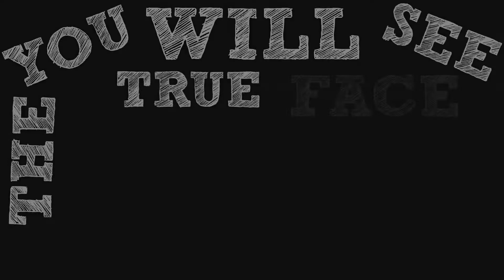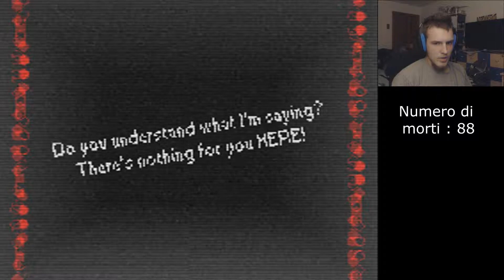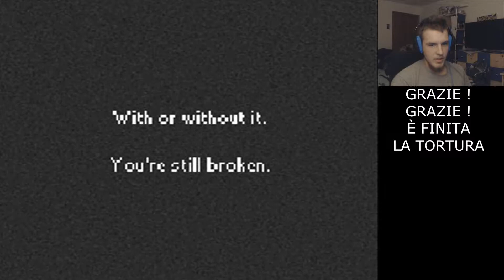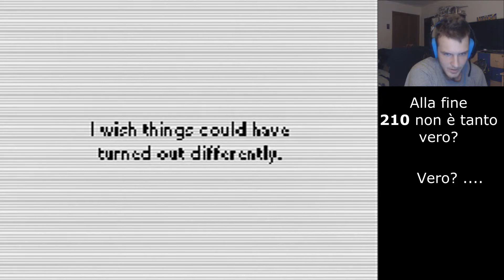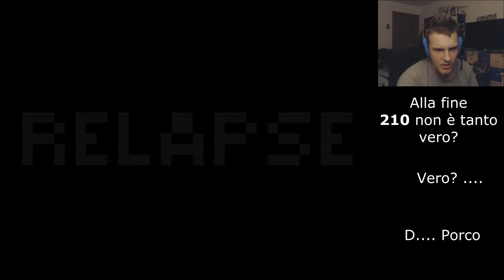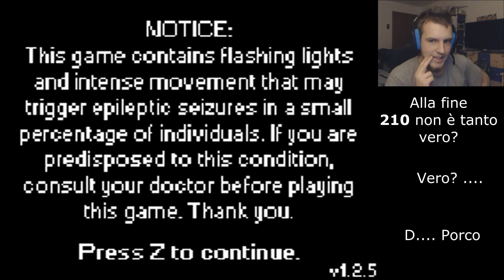Ep. 6 | You Will See The True Face Of PANIC! | ViViD 2/2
Bella a TuTTI!
Ecco la continuazione ridicola e sofferente di ViViD.
Spero che il video vi piaccia,e nulla,BELLA BELLA

Per chi volesse aggiungermi ci sono su:
Skype: growl-
PSN: TheRealGrowl